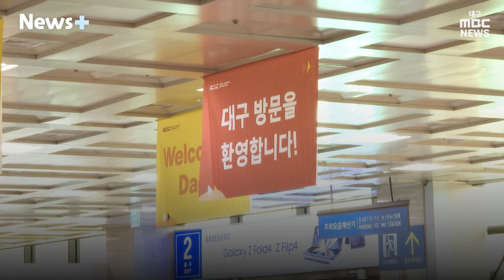10월 11일부터 일본 여행 '무비자' | 뉴스플러스